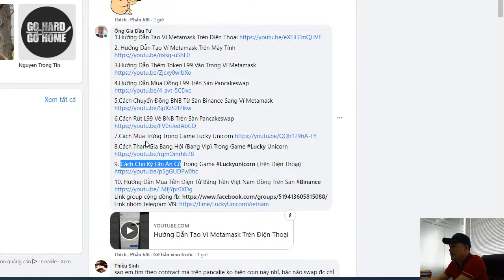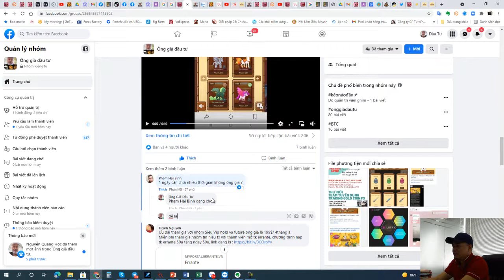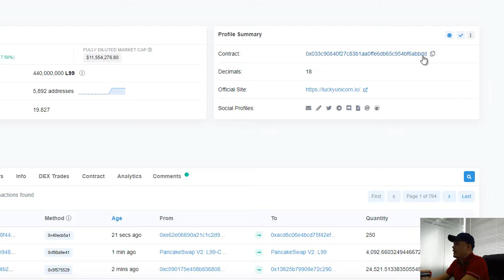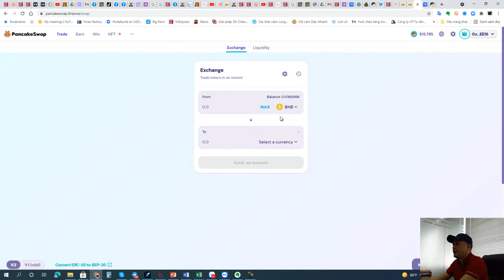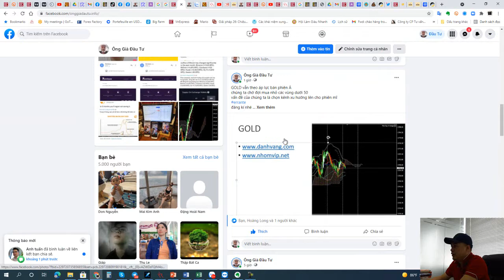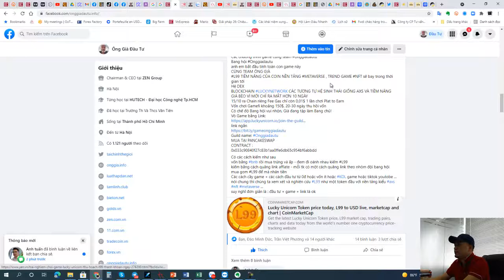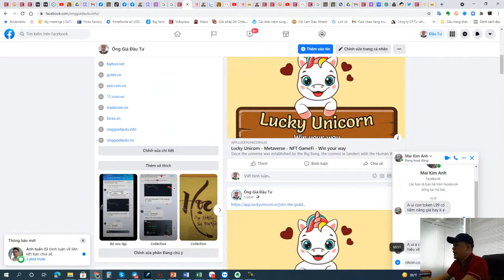[ Ông già đầu tư - David Học ] Kiếm tiền từ chơi Game con L99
vậy là btc lên 51 rồi - chắc là lên 64 sớm thôi... Con game L99 có thể mua gom tại pancake sớm với giá rẻ / trường hợp chơi game gia tăng thì vào link
chúng ta sẽ có một cuộc chơi với
Các chương trình game cùng team
Bang hội
anh em bắt đầu tính toán con game này
CÙNG TEAM ÔNG GIÀ
L99 TIỀM NĂNG CỦA COIN NỀN TẢNG METAVERSE , TREND GAME NFT sẽ bay trong thời gian tới
Hệ DEX
BLOCKCHAIN LUCKYNETWORK CÁC TƯƠNG TỰ HỆ SINH THÁI GIỐNG AXS VÀ TIỀM NĂNG
GIÁ BÈO VÌ MỚI CHỈ RA MẮT HƠN 10 NGÀY
15/10 ra Chain riêng Fee Gas chỉ còn 0,01$ 1 lần chơi Plat to Earn
Vốn chơi Gamefi khoảng 150$, 20-30 ngày thu hồi vốn
Có chế độ Bang hội vui nhộn, Già đang tập làm Bang chủ!
Guild name
MUA TẠI PANCAKESWAP
CONTRACT :
0x033c90840f27c83b1aa0ffe6db65c954bf6abbdd
Có các cách kiếm như sau
vốn bằng bnb rồi mua trứng và ấp - đem đi oánh nhau kiếm
kiếm bằng cách quăng link affiate - mỗi tk có một cách quăng link theo nhóm đội bang hội
mua gom L99 để mà nhân tiền
Các cách cầy game + các cách đầu tư từ 0đ hoặc vốn ít hoặc KOL game hoặc tiktok youtobe ...
nói chung thì chúng ta xem xét và nghiên cứu L99 như một token đầu với nền tảng kiểu axs nft metaverse ...
suy nghĩ đơn giản là : đầu tư + game + link là ok